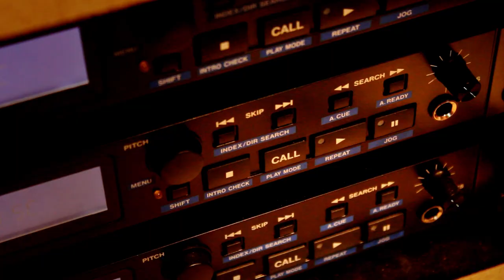THUNDERHEAD: KSHE Moving Pictures Intro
Video created for THUNDERHEAD: THE RUSH EXPERIENCE's January 18, 2014 performance.
Directed by Brian McClelland for Blip Blap Video.